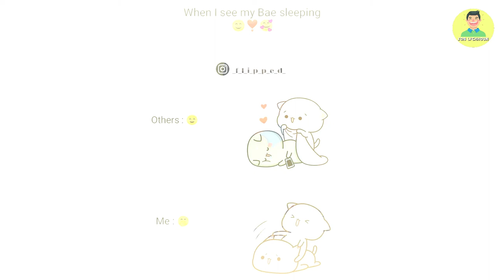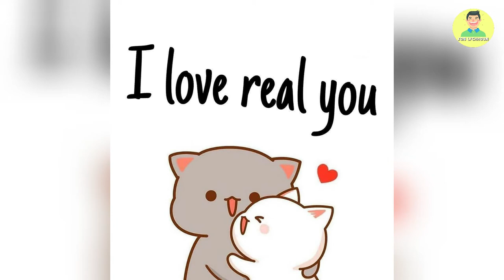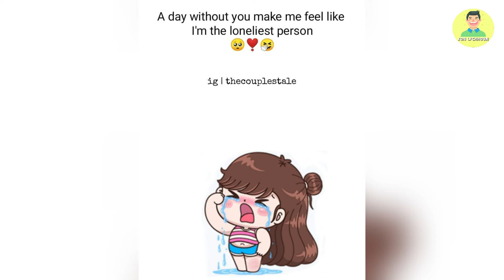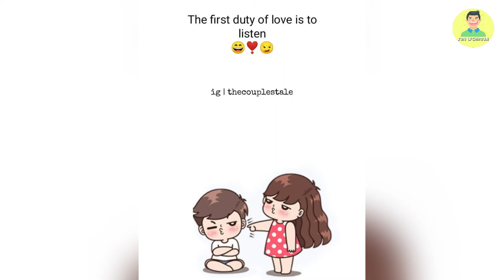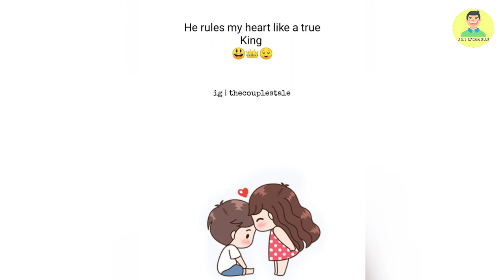Funny Lovely Couple Comics and Illustrations #1 | Couple Goals | Relationship Goals | Comic Lovers